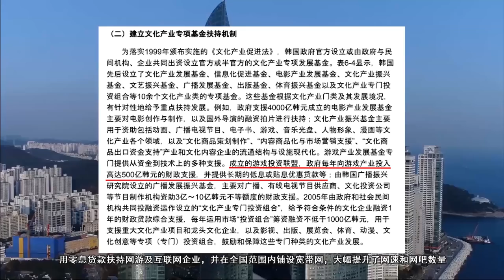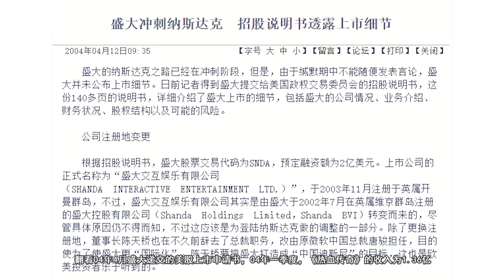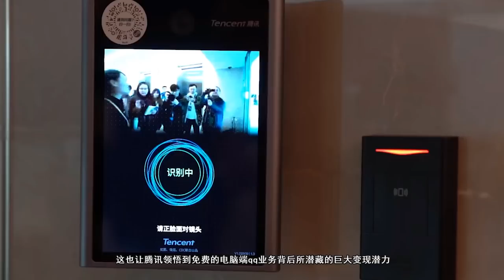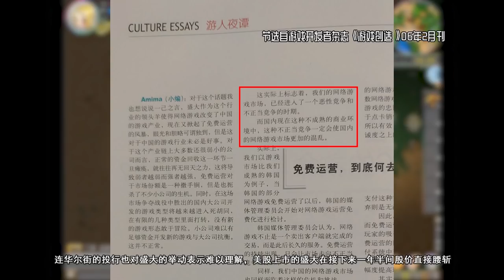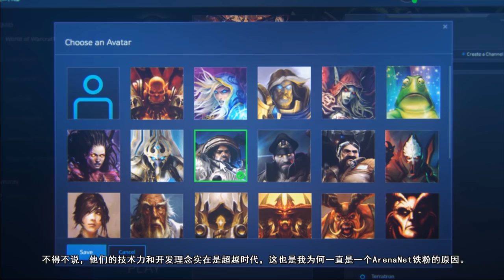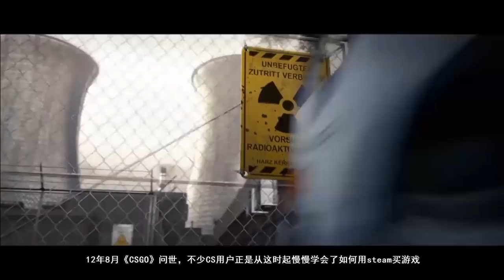【游戏侦查冰42】免费制是如何逐步取代点卡制的？网游收费模式发展史